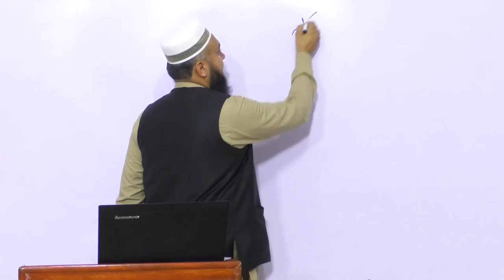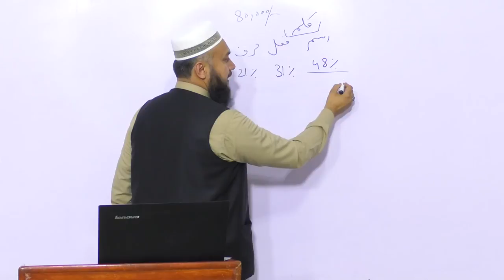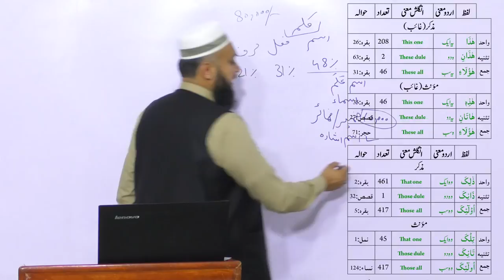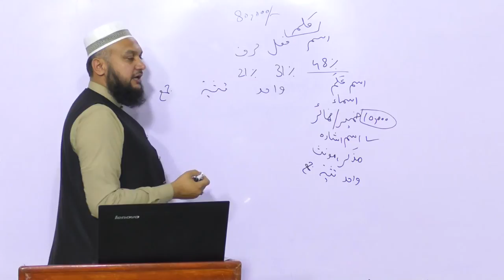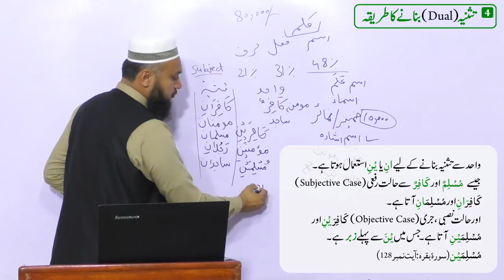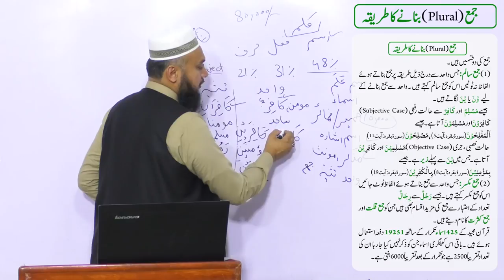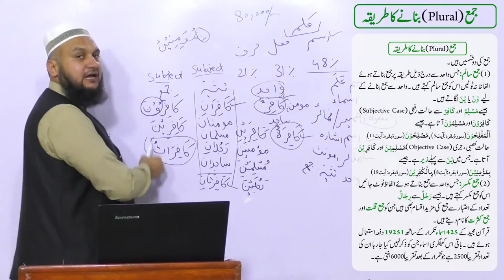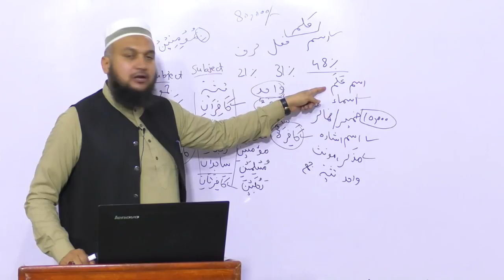Quran Majeed k Nouns (اَسماء) Samjhane ka Nasab | Lecture No. 10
قرآن مجید کےاسما ءسمجھنے کا نصاب
Quran Majeed k Nouns (اَسماء) :Lecture 9: Nouns 1.2
تثنیہ بنا نے کا طریقہ
جمع بنا نے کا طریقہ
جمع کی دو قسمیں ہیں۔

کلمہ (اسم ،فعل ،حرف) کی تقسیم
اسم ،فعل ،حرف اور ضمیرکی رنگوں کی مددسے تقسیم جس سے ترجمہ قرآن میں آسانی ہو گی۔